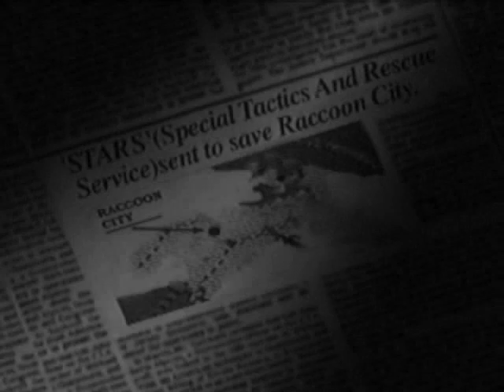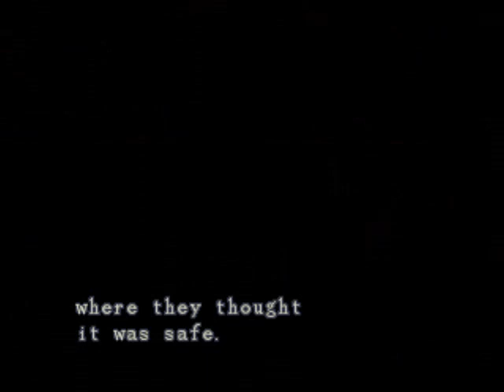Let's Play Resident Evil (Jill: Original Mode) - Part #01: Let's Split Up!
Starting Jill's Original Mode scenario.